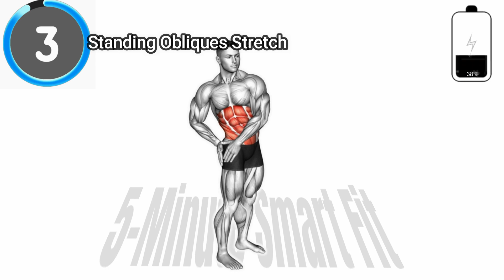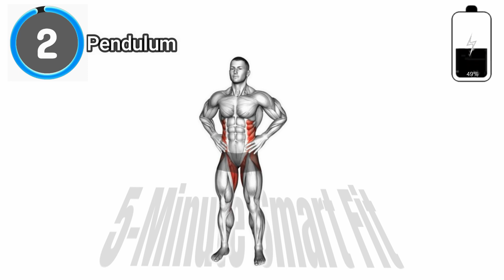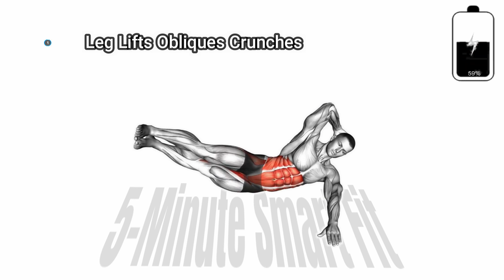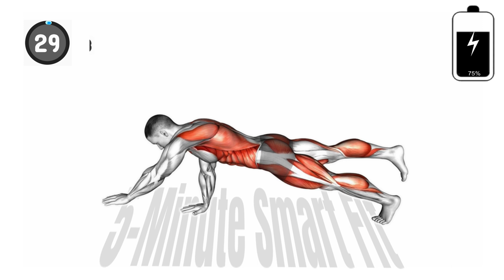5 Min Workout to Reduce Side Belly Fat At Home (For 21 Days)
These Are The Best Exercises To Reduce Side Belly Fat At Home In 21 Days  try these exercises:
0:00 Intro
0:04 Windmills
0:44 Stand Leg Crunches
1:24 Standing Obliques Stretch
2:04 Pendulum
2:44 Leg Lifts Obliques Crunches (R)(L)
3:24 Wipers
4:04 Opposite Lifts
4:44 Front Plank Side Raises

5 Min Workout to Reduce Side Belly Fat At Home (For 21 Days)